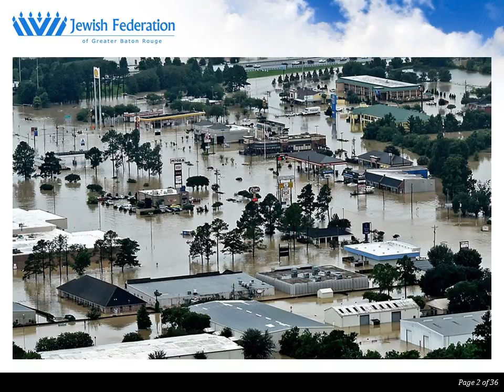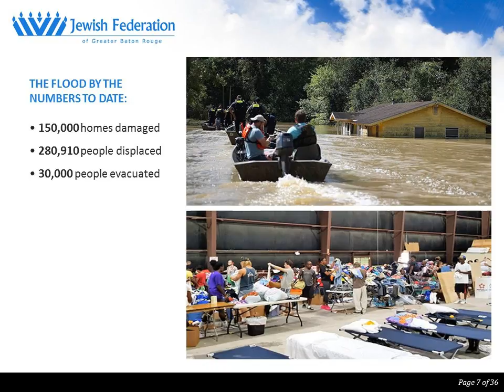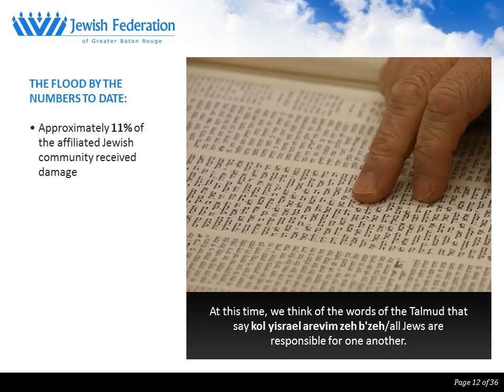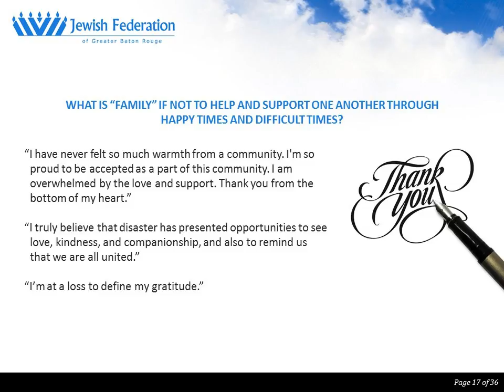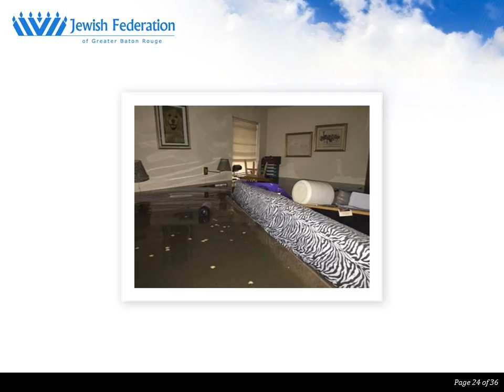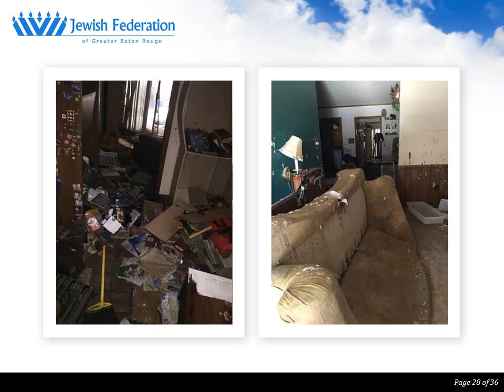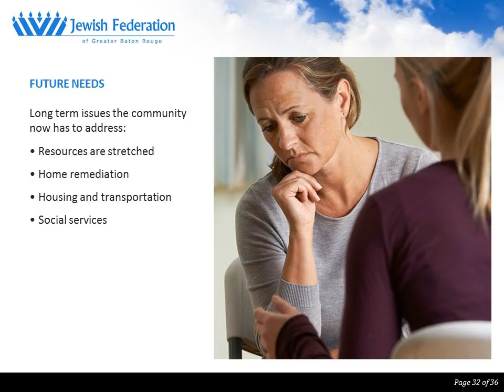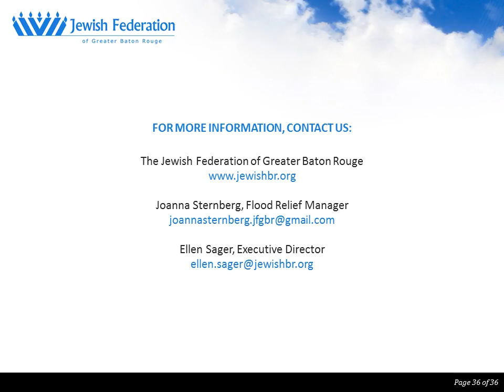Louisiana Flooding Update (Jewish Community of Baton Rouge)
The Jewish Federation of Greater Baton Rouge provided an update for Jewish funders on the state of Baton Rouge’s Jewish community in the three weeks after unprecedented flooding occurred across a 20-parish (county) area. Representatives from the Baton Rouge Flood Relief Task Force, along with one of the flood survivors, discussed the magnitude and scope of the disastrous, unnamed storm (including personal accounts), the response of the local Jewish community for the affected families and the issues that now face the second largest community in the state of Louisiana.